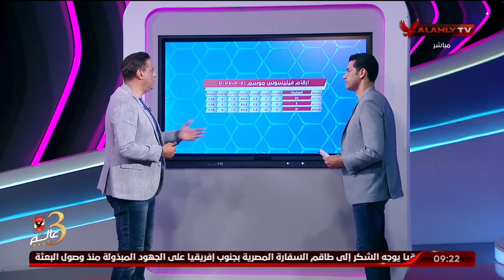اللقاء الكامل | محمد الباز ـ محلل الكرة العالمية | المحترف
ضيف الفقرة
 محمد الباز ـ محلل الكرة العالمية